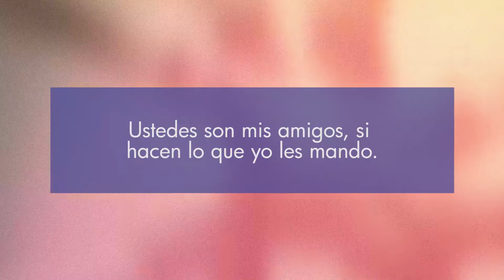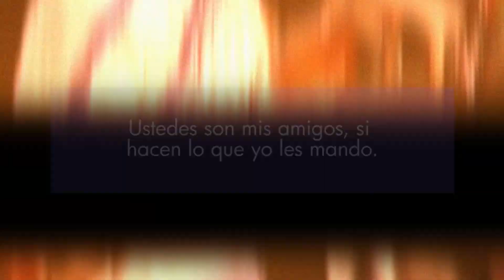P. Luis Alfonso Castellanos, S.J.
El P. Luis Alfonso Castellanos, S.J. desde la Pontificia Universidad Javeriana en Bogotá nos envía su meditación sobre la Palabra de Dios para este VI domingo de Pascua.